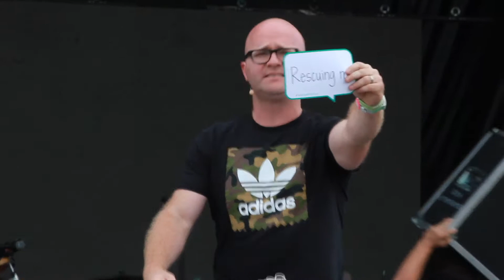Saturday Recap RiseFest 2017 - June 17, 2017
Thanks everyone for an amazing day 2 of RiseFest! We weathered a little bit of rain, but what an awesome way to end with Crowder and TobyMac! See you all next year!